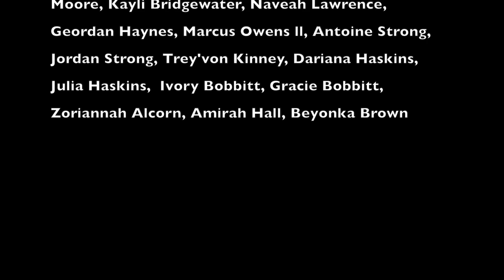Farmer Brown Tha MC "Grow Harder"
Farmer Brown Tha MC  Educational Hip Hop based around Agriculture and Natural Science